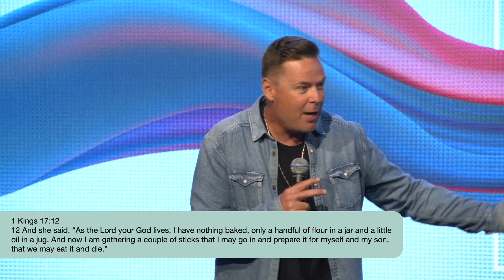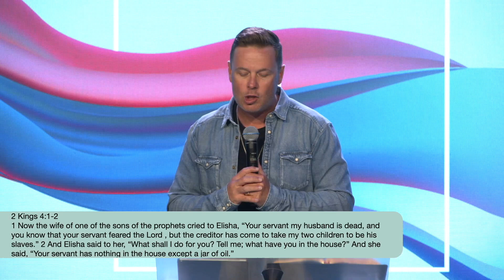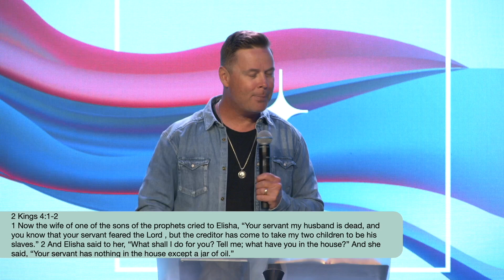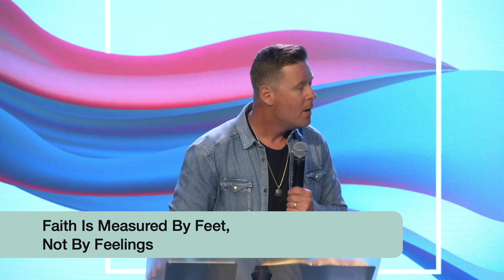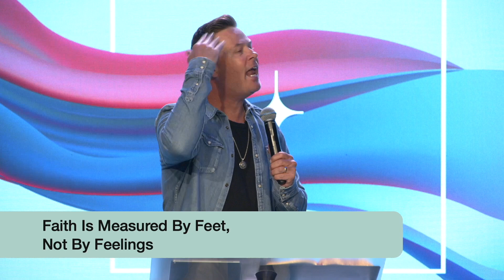Mother's Day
We live in a world that needs to be rescued, and we can't do it alone. This is the vision of One Place, led by Pastor Pace Hartfield with a home base of Coeur d'Alene, Idaho.